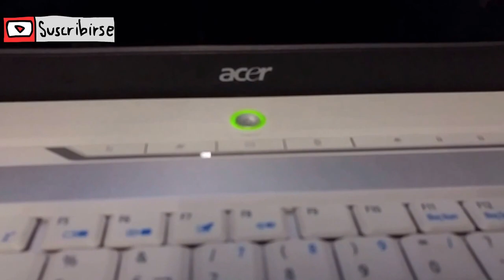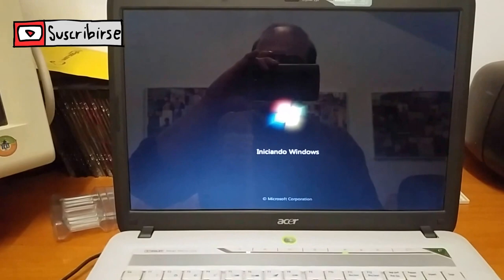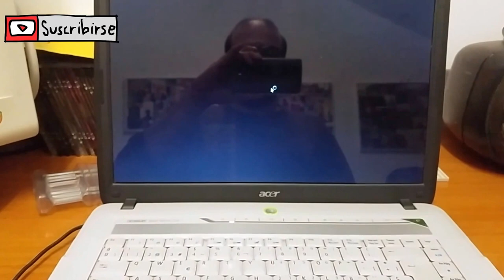Acer Aspire 5520 Reparar Tarjeta Gráfica.⚒️⚒️⚒️⚒️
Revive tu portátil Acer Aspire 5520 tras tener fallos con la gráfica.

Advierto de que no es un truco definitivo y que no se garantiza su duración, igual puede durar mucho tiempo que puede volver a fallar en poco tiempo.

Taringa: geekstv